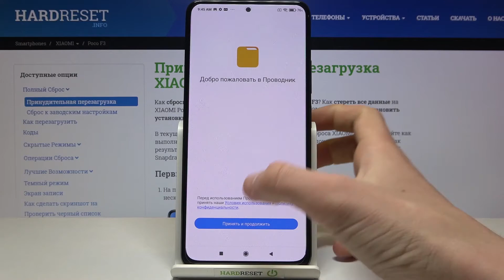Как найти папку "Загрузки" на Xiaomi Poco F3? Поиск скачанных файлов на Xiaomi Poco F3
Если вы что-то скачали из браузера на Xiaomi Poco F3 и теперь не знаете как найти папку "Загрузки", тогда вам стоит посмотреть этот ролик. В нём мы покажем и расскажем вам как открыть загруженные файлы на Xiaomi Poco F3 всего за несколько простейших шагов.

Как найти загруженные файлы на Xiaomi Poco F3? Как открыть папку "Загрузки" на Xiaomi Poco F3?